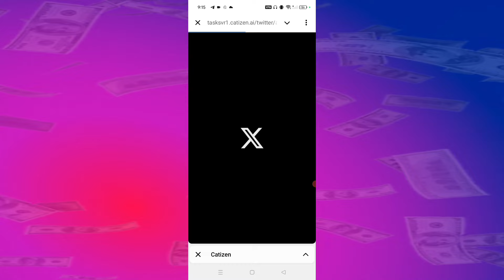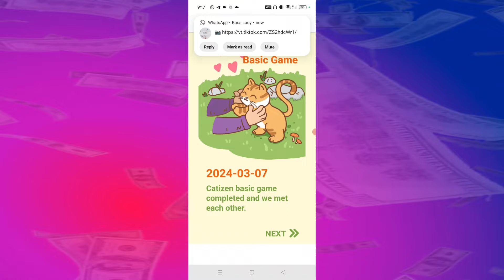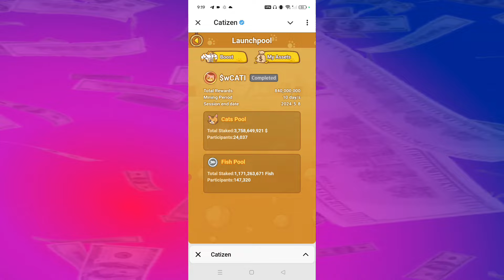Catizen Airdrop New Update - Catizen Airdrop Withdrawal - Catizen Wallet Connect - Catizen Listing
Catizen Real or fake
Catizen airdrop real or fake

catizen
catizen airdrop update
catizen airdrop new update bangla
catizen airdrop new update today
catizen airdrop new update amharic
catizen airdrop
catizen mining
catizen launch date
catizen listing
catizen binance airdrop
tech ranjan
catizen wallet connect
catizen token withdrawal
bitcoin news
telegram wallet
telegram new mining
top crypto mining app
top 5 crypto mining app

miq bhai
miq bhai as trader

catizen new update

catizen airdrop

catizen free airdrop

catizen airdrop price prediction

catizen airdrop auto bot

catizen airdrop kaise use kare,catizen airdrop criteria

vkitty airdrop

catizen withdraw

catizen how to play

catizen coin

1. Tap Screen to Earn

2. New mining

3. New Airdrop

4. New Tap screen mining telegram

5. Best mining loot

6. Top best mining loot

catizen new update
catizen airdrop
catizen airdrop wallet connect
catizen free airdrop
vkitty airdrop
catizen withdraw
new crypto airdrop today
catizen coin

1. Tap Screen to Earn

2. New mining

3. New Airdrop

4. New Tap screen mining telegram

5. Best mining loot

6. Top best mining loot